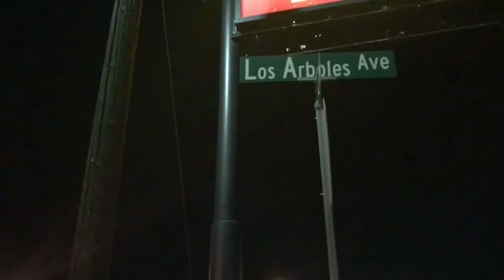Crews pull at least one person from drainage system in northeast Albuquerque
First responders were on scene overnight trying to rescue at least one person stuck in a storm drain in northeast Albuquerque.